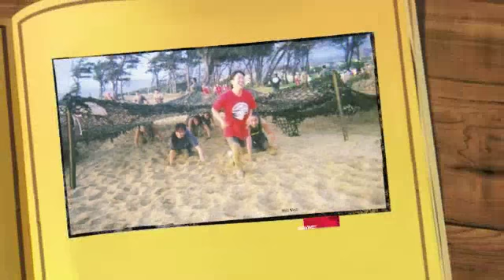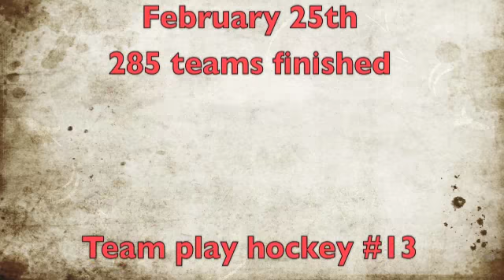Swamp Romp 2012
Team play hockey
Wild West Wahines